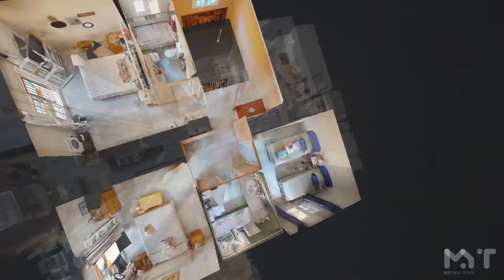MYT Real Estate - Tour Virtual 3D. Marbella - Málaga (By BrandingUp)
MYT Real Estate - ¡Estamos aquí para ayudarte!
Carolina Park, Av. Bulevar Príncipe Alfonso de Hohenlohe, loc 36A, 29602 - Marbella / Málaga

Apartir de ahora, tus clientes podrán conocer e interactuar con tu espacio de manera totalmente inmersiva y realista, desde cualquier dispositivo, 24 horas al día, 365 días al año y sin limitaciones.
Contacta a nuestro equipo y descubre cómo hacerlo.